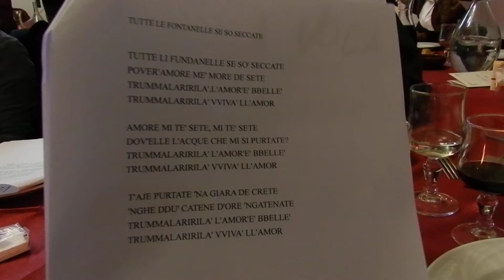1°auguriborghi Castello di Salle (PE)14.12.14